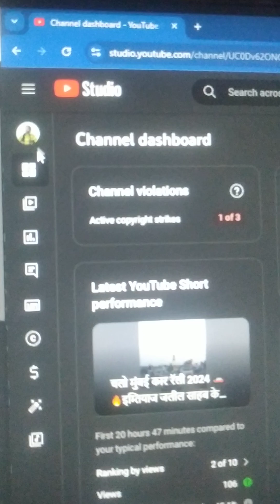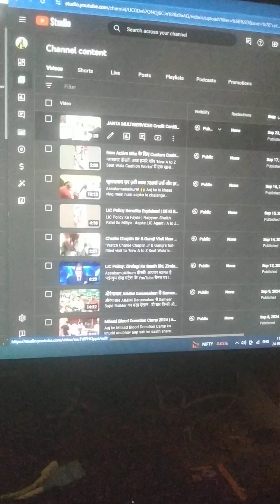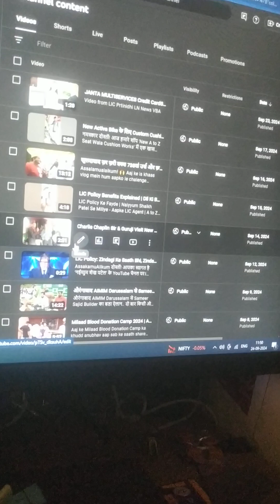हमारे यूट्यूब चैनल पर कब पैसे आएंगे? | मोनेटाइजेशन स्टेप्स और सॉल्यूशन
"क्या आप जानना चाहते हैं कि यूट्यूब चैनल पर कब पैसे आना शुरू होंगे? अगर आपके चैनल पर भी मोनेटाइजेशन रुका हुआ है, तो इस वीडियो को अंत तक ज़रूर देखें।"